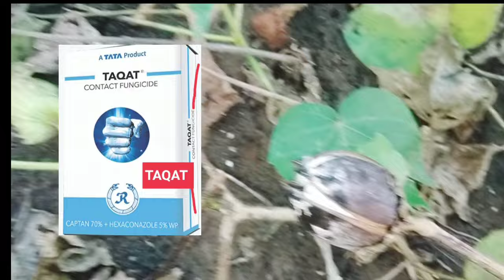कापूस बोंड सड|कापूस बोंड सड कारणे व उपाय |बोंड सड उपाय योजना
kapus bond sad hou nye mhanun,kapus bond sad karne ani upay,kapus bond sar
kapus pikatil bond sad favarni
kapus bond sadat ahe kay karave
kapus
kapus bond rog
kapus bond ali
kapus bond gal
kapashi bond sa
kapus bondali niyantran
kapus bond ali niyojan
bond sad niyantran
bond sad fungicides
kapus bond ali vyavsthapn

amavasya kapashi tisri favarni
kapus duari favarni
kapashi dusri favarni
kapus favarni
kapasi tisre favarni
kapus dusri favarni
kapus pahili favarni
lkapus favarni mahiti
kapus tisri fawarni
kapus favarni niyojan
kapus pikala dusri fav
kapus favarni
kapus chauthifavarni
kapus chauthi favarani
kapus tisri favarni